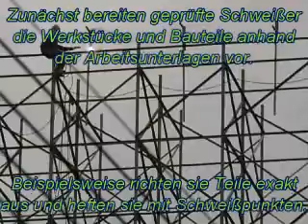Stellenangebote Schweißer/in StellenMarkt.de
Aktuelle Stellenangebote als Schweißer/in finden Sie schnell und einfach und